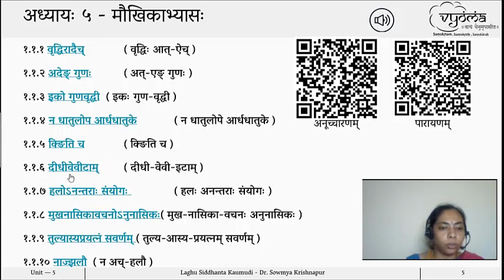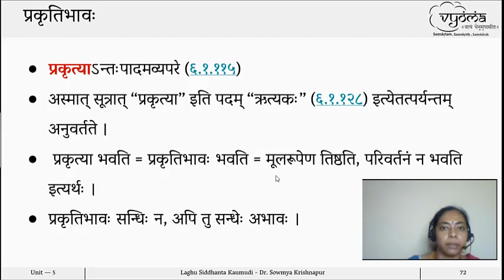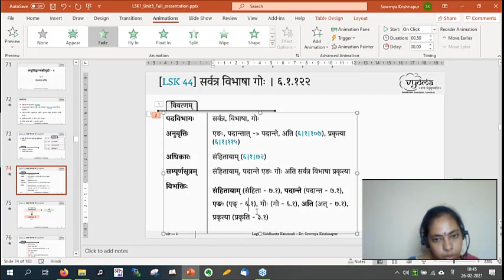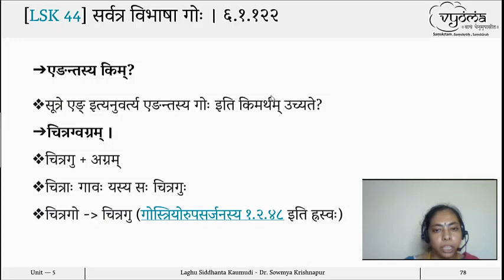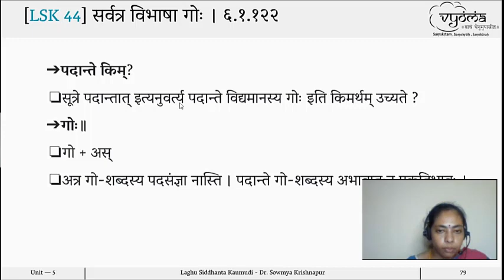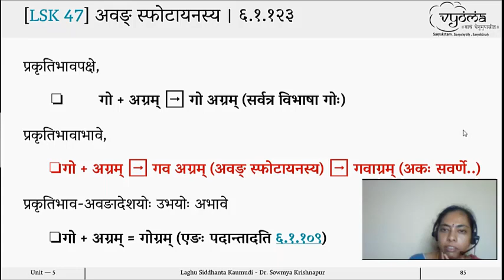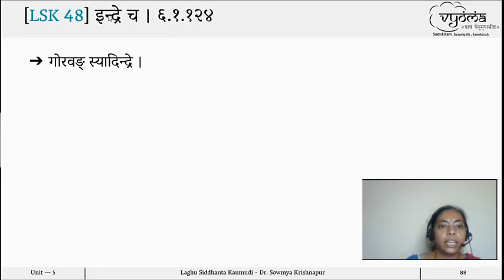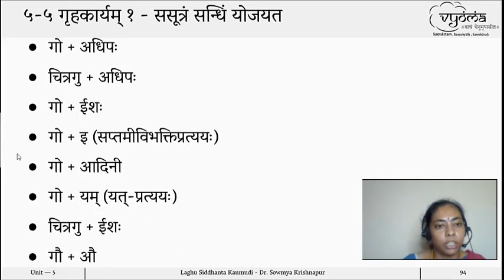5.5 | Sandhi with ‘Go’ Shabda | Laghu Kaumudi Part 1 | Dr. Sowmya Krishnapur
" ५-५ गोशब्दस्य सन्धिः

 सर्वत्र विभाषा गोः | अवङ् स्फोटायनस्य | इन्द्रे च |